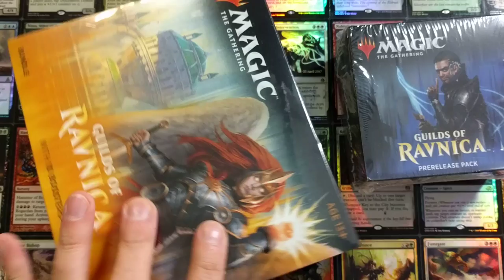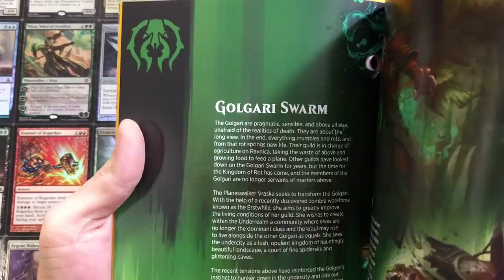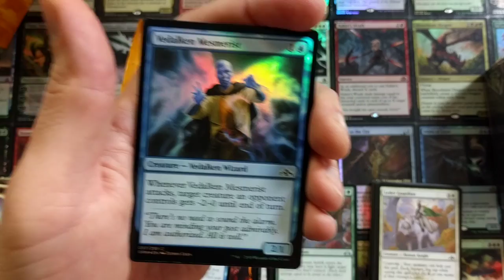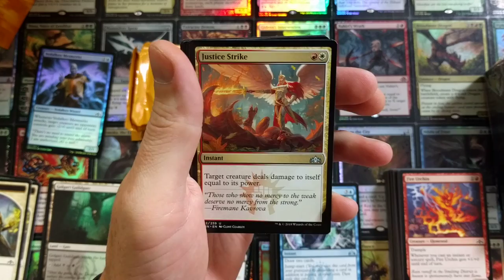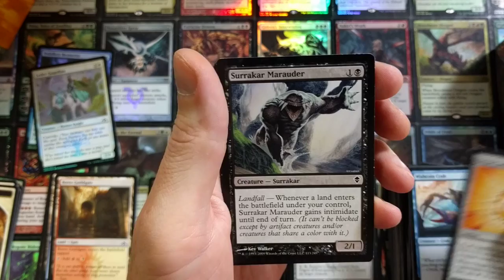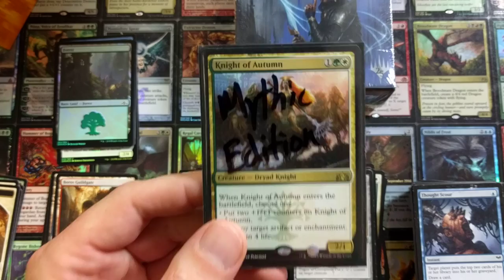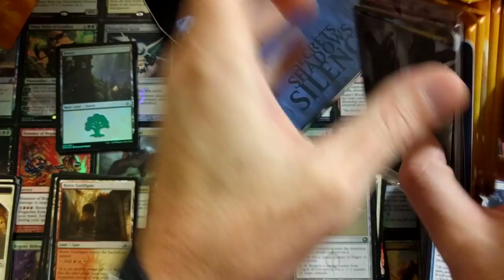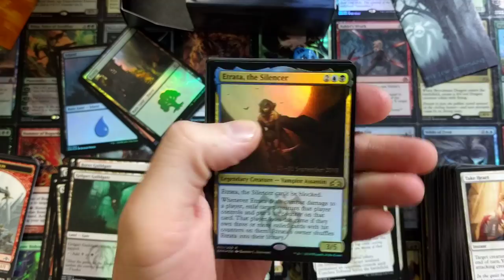MTG Guilds of Ravnica Bundle & PreRelease Kit | Nice Foil Promo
Opening Guilds of Ravnica Bundle & Dimir PreRelease Kit.  Shout-out to Insanity Gaming & Collectibles

-Fan Mail-